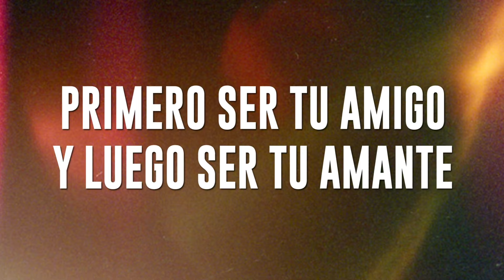Sergio Vega "El Shaka" - Para Amarte (LETRA)